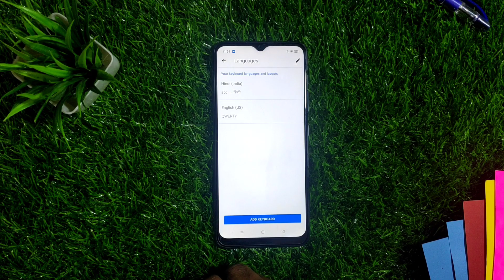How to change the keyboard on realme c11 c12 c15 me keyboard change kaise kare